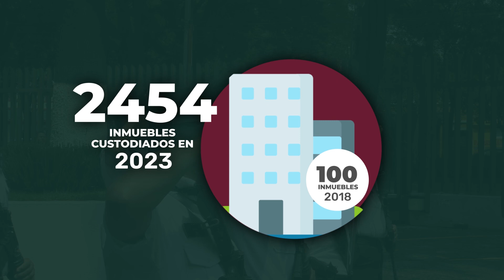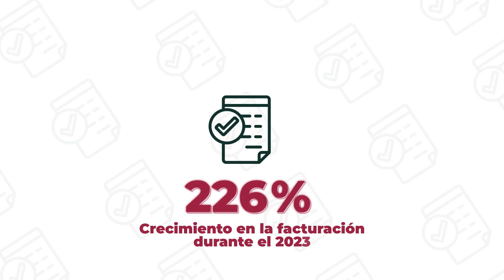Video institucional SPF